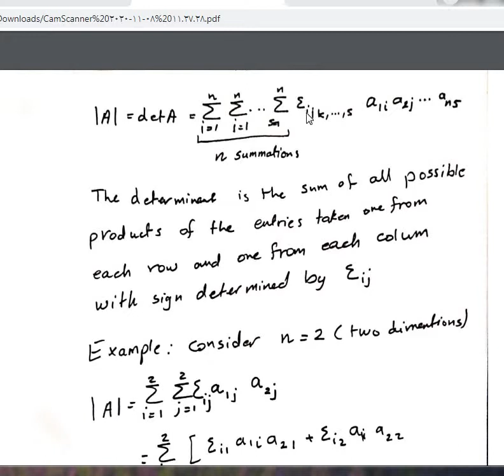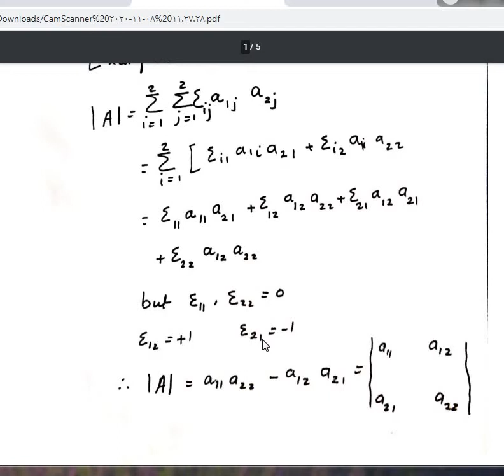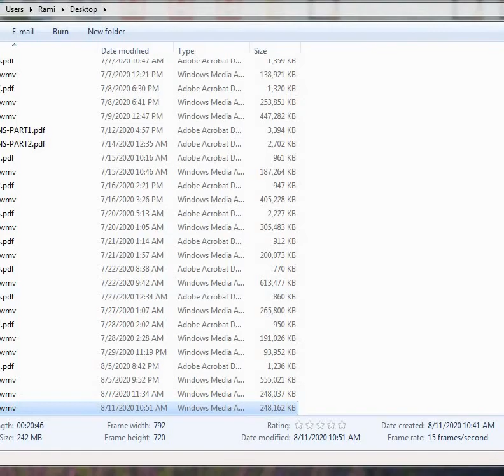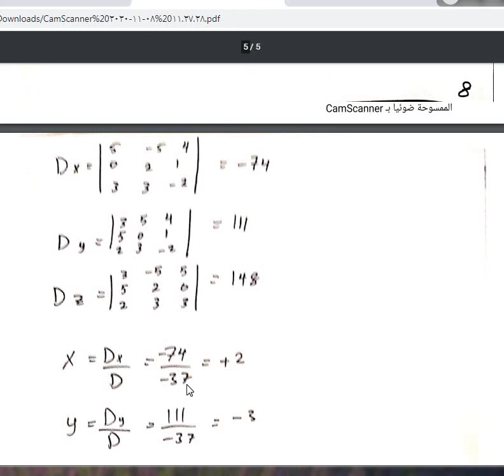CH 4: LECTURE 2